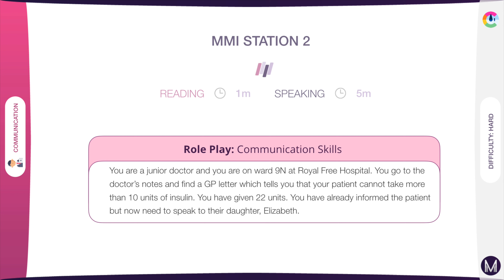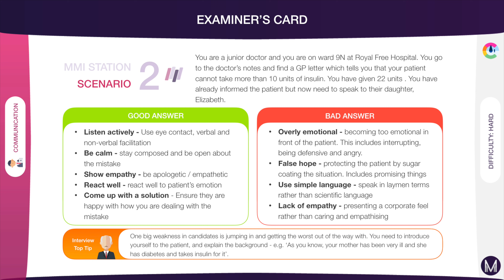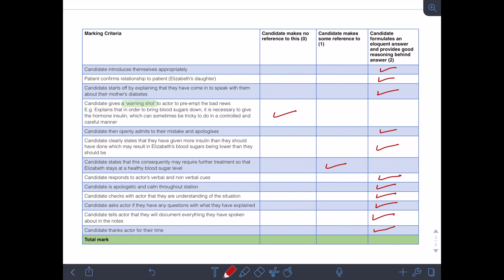MMI Interview Examples | Breaking Bad News | Medic Mind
Watch our MMI Interview Example on Breaking Bad News 🏥👋Hi, I’m Aniket - A Final Year Medic at UCL! 👨🏼‍⚕️

Welcome to our video on MMI Interview Examples. Here, we will go through examples of MMIs both good and bad and show you how to get an offer at medical school ✅

MMIs can be tough, but let us show you our tips for MMIs and help you succeed. Today you’ll learn how to succeed in your medicine MMIs (Multiple Mini Interviews)  and feel confident on your medicine interview day ✅

In this video, we go through a favourite of Medicine Interviews - Breaking Bad News.  A Medicine Interview - MMI or Panel - can be tough but fortunately, we’ve made this tutorial to help you get your place at medical school ✅

TIMESTAMPS ⏱
00:00 MMI Interview Examples | Breaking Bad News | Medic Mind
1:03 - Information Given to Candidate
1:30 - Part 1: Introduction and Check Patient Details
2:11 - Part 2: Doctor Gathers More Information
3:00 - Part 3: Breaking Bad News
4:03 - Part 4: Patient Gets Angry and Doctor Manages
4:50 - Part 5: Closes The Station
5:24 - Examiner's Feedback
6:42 - Examiner's Card
6:52 - Examiner's Mark Scheme